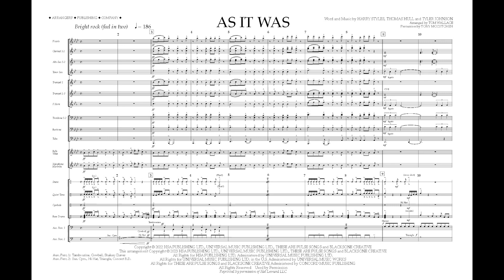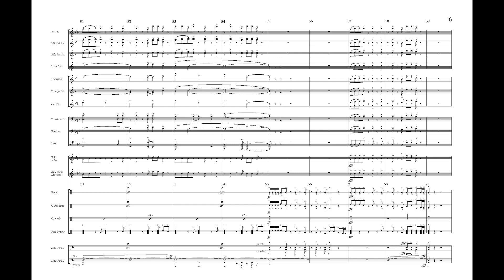AS IT WAS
Words and Music by Harry Styles, Thomas Hull, and Tyler Johnson
Percussion by Tony McCutchen